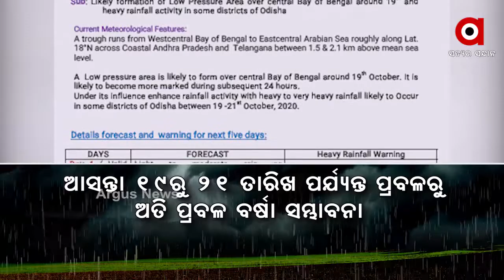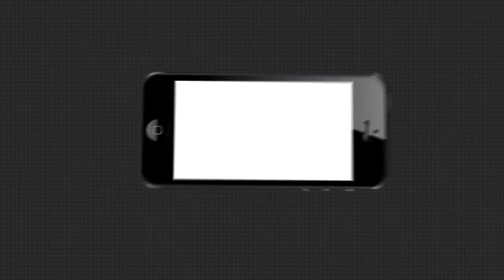19ରେ ଆସୁଛି ଆଉ ଏକ ଲଘୁଚାପ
ଆସୁଛି ଆଉ ଏକ ଲଘୁଚାପ । ପ୍ରଭାବରେ ଆସନ୍ତା 19ରୁ 21 ଯାଏଁ ରାଜ୍ୟର ବିଭିନ୍ନ ସ୍ଥାନରେ ବର୍ଷା ସମ୍ଭାବନା । ବିଶେଷ କରି ଗଞ୍ଜାମ, ଗଜପତିରେ ପ୍ରବଳରୁ ଅତି ପ୍ରବଳ ସମ୍ଭାବନା ଥିବାରୁ ଅରେଞ୍ଜ ୱାର୍ଣ୍ଣିଂ ଜାରି କରାଯାଇଥିବାବେଳେ 20 ତାରିଖରେ 4ଟି ଜିଲ୍ଲାକୁ ୟେଲୋ ୱାର୍ଣ୍ଣିଂ ଦେଇଛି ପାଣିପାଗ କେନ୍ଦ୍ର । ଗଭୀର ସମୁଦ୍ରକୁ ଯିବାକୁ ମତ୍ସ୍ୟଜୀବୀଙ୍କୁ ଯିବାକୁ ବାରଣ କରାଯାଇଛି